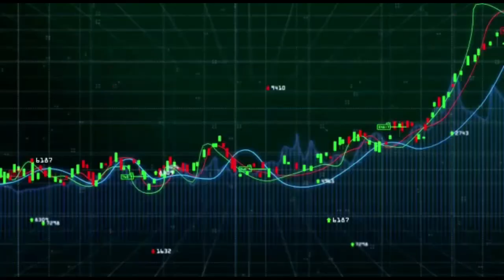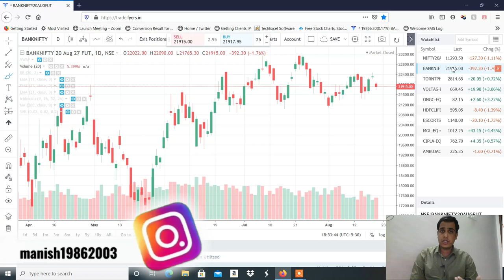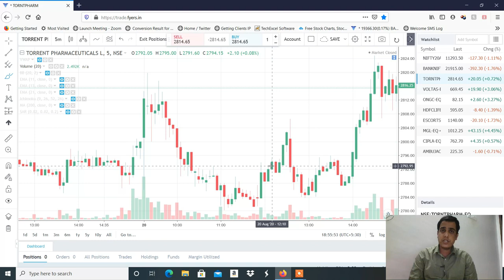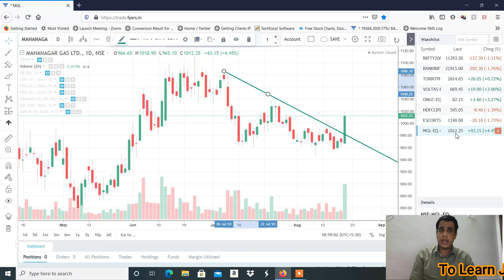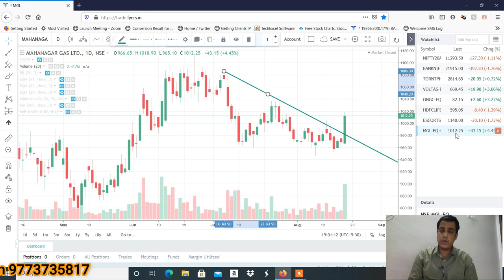Stocks to Trade on 21st Aug 2020